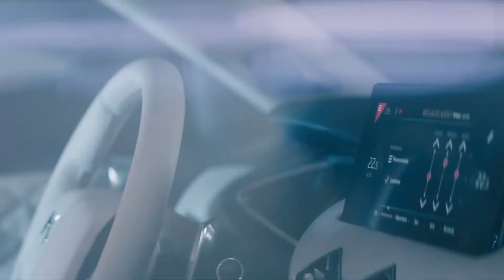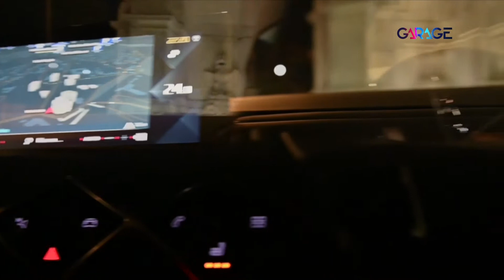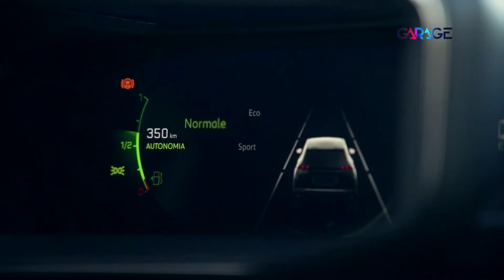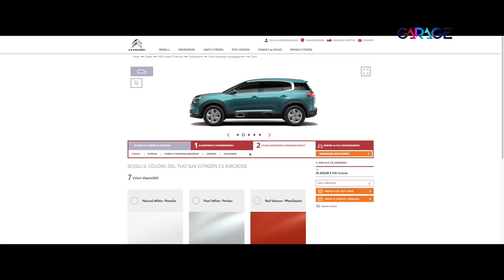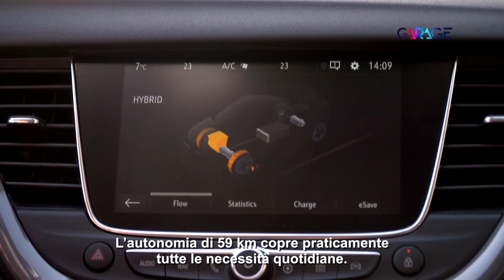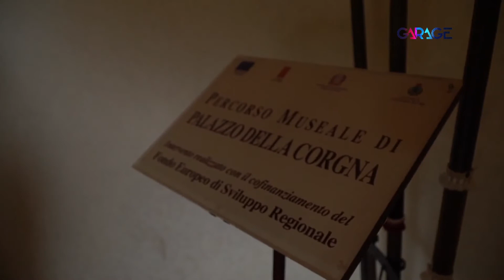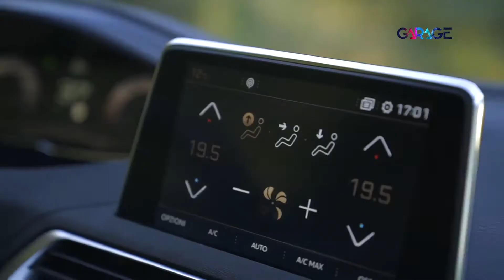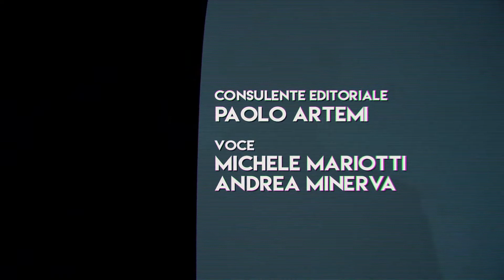Puntata n.7: Garage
L’arte e il design. La nuova puntata di Garage prende le mosse e spunto da questo parallelismo per andare a esplorare uno dei temi tra i più dibattuti di sempre nel mondo dell’automobile: lo stile. Non è quindi insolito che la redazione abbia deciso di proporre subito uno dei marchi, sotto questo punto di vista, tra i più innovativi e coraggiosi: Ds.
La prima parte di Garage è quindi dedicata al suv compatto Ds3 Crossback, del quale abbiamo analizzato in particolare le linee scolpite e le grandi doti dinamiche espresse nel contesto urbano.

In una puntata dedicata anche al mondo dell’arte non poteva poi mancare la città di Roma, testimone e protagonista di 3000 anni di storia dell’umanità. Ad aggirarsi tra le vie della “città eterna” è questa volta il nuovo suv Peugeot 2008, nel prestigioso allestimento Gt.

Il design e lo stile sono aspetti preminenti nel determinare la personalità di un’automobile, ma devono necessariamente convivere in equilibrio con un tema fondamentale quale l’efficienza dei consumi; Opel Astra prova a dare una risposta a questo eterno dilemma.

Garage prosegue sbarcando in Casa Citroen dove il nuovo suv C5 Aircross sfodera grinta e temperamento, accreditandosi come uno dei modelli più in vista del proprio segmento di appartenenza.

Lo spazio dedicato alle più recenti evoluzioni tecnologiche, maturate nell'universo automobilistico, è ancora una volta occupato dal tema dell’elettrificazione. L’occasione è propizia per conoscere in questo senso i progetti del marchio Opel.
L’ultimo servizio di questa settimana ripropone un tema da sempre caro a Garage: il viaggio. In questa occasione la meta è il lago Trasimeno raggiunto a bordo di Peugeot 3008.

Buona visione!